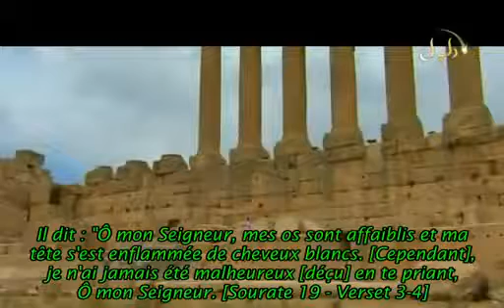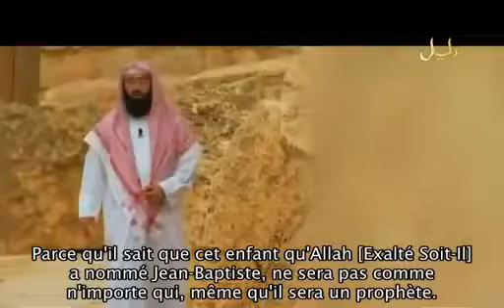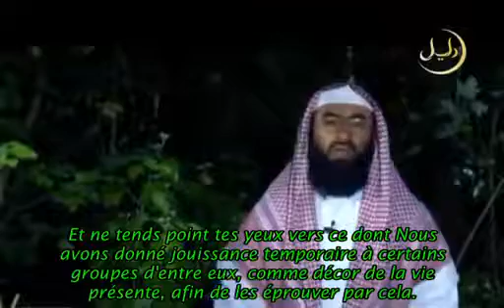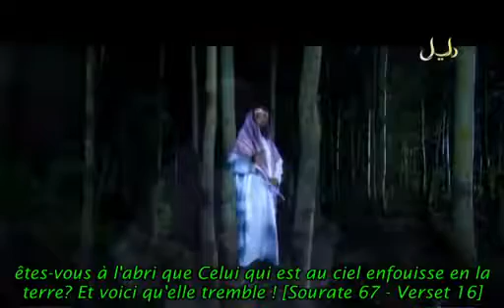21 Histoire des Prophètes Zakariyya Zaccharie et Yahya Jean Baptiste 'alayhima salam